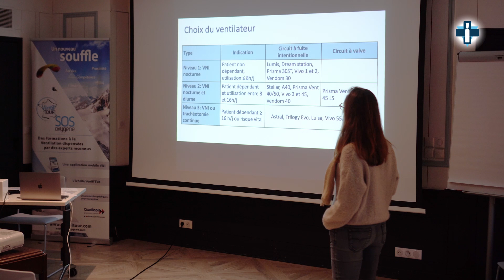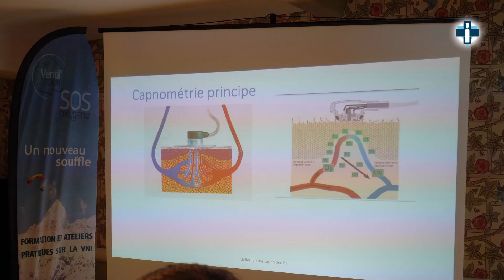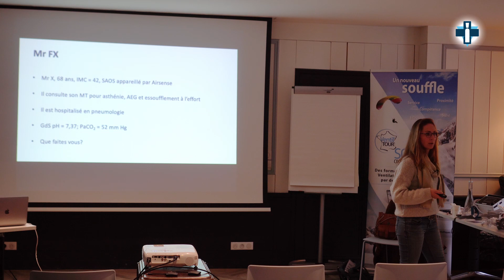Reportage sur le Ventil'Tour La Baule 2023.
🤩 Pour finir en beauté l’année 2023, près d’une quarantaine de professionnels de santé se sont retrouvés en Loire-Atlantique afin d’assister à la dernière session du Ventil’Tour de SOS Oxygène avec des ateliers et cas cliniques sur la Ventilation Non Invasive (VNI).

🎇 A propos de SOS Oxygène 🎇

Reconnue comme spécialiste de l'oxygénothérapie, l'assistance respiratoire et la nutrition artificielle, SOS Oxygène a naturellement construit sa notoriété dans le monde de la Santé grâce à une écoute attentive des patients et une rigueur quotidienne.
SOS Oxygène assure une présence et un accompagnement de proximité.
Disponibles 24h/24 et 7J/7, nos équipes attachent un soin tout particulier à offrir la réactivité attendue.